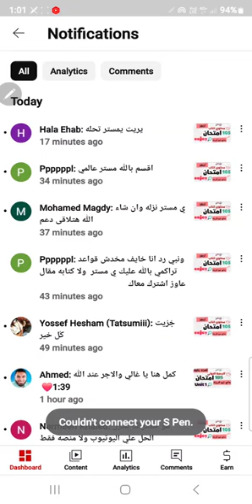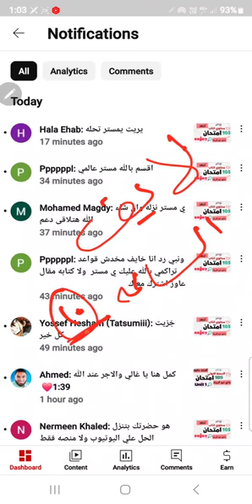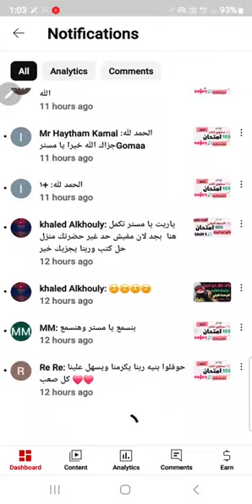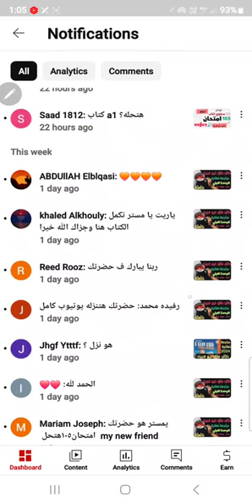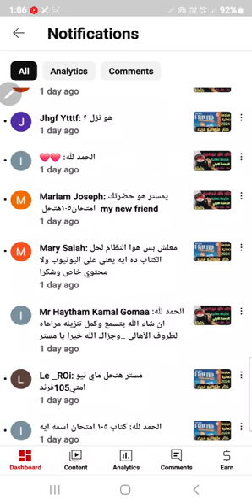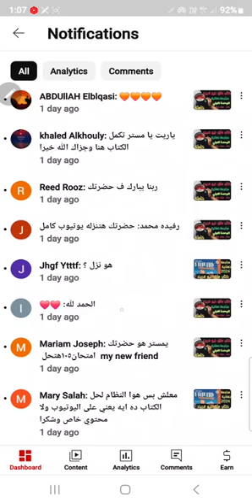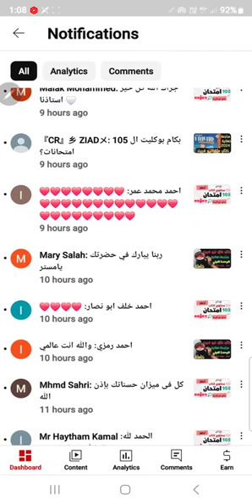هو في جمال كده يا ناااس ❤️ 💙 💜 💖 💗 💘 ❤️ 💙